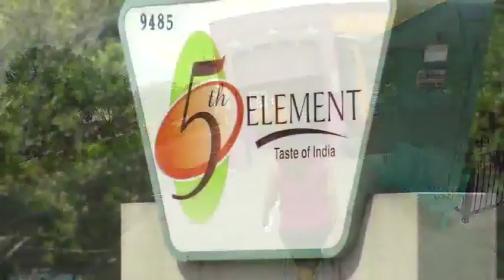5th Element corrects problems